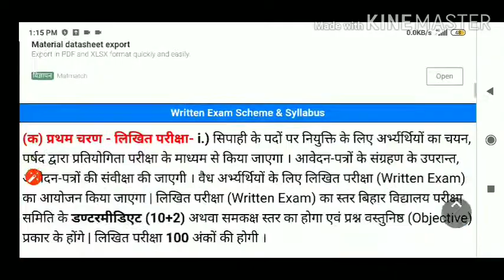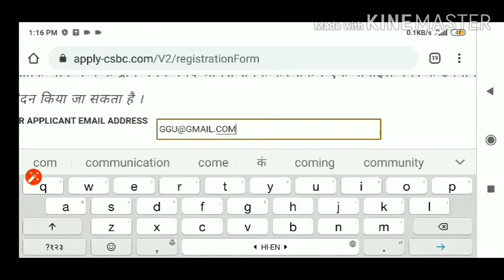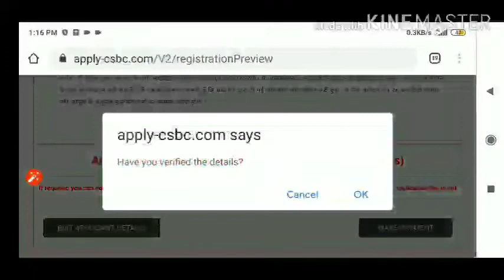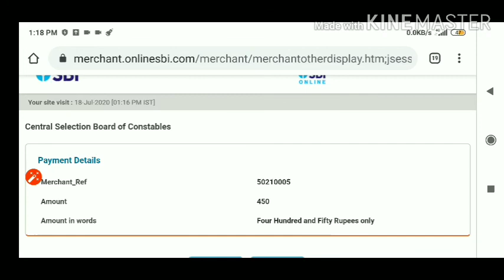Bihar Police Sepoy (Sipahi) Live Total Online Form 2020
Bihar Police Sepoy (Sipahi) Live Total Online Form 2020,Bihar Police Sepoy Constable Online Form 2020 , How to Fill Bihar Home Guard Sepoy Online Form 2020,

sarkari exam,Bihar Police Sepoy (Sipahi) Live Total Online Form 2020,Bihar Police Sepoy Constable Online Form 2020 , How to Fill Bihar Home Guard Sepoy Online Form 2020,